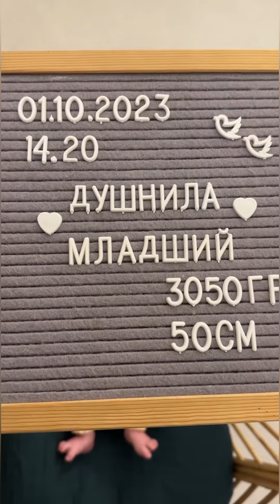Я знаю только лучшее в тебе 💫 Бережные роды с командой мечты 💜